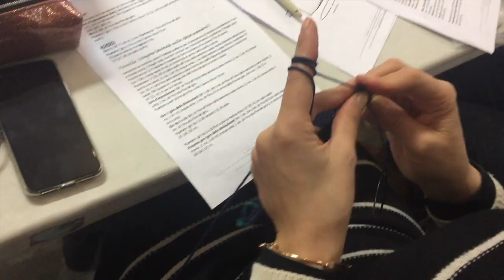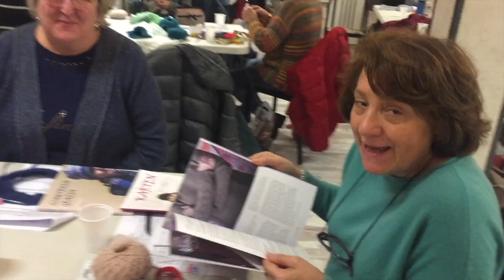VLOG: ritorno a Genova con un TB6cafè esplosivo!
Giornata impegnativa ma davvero stupenda: ho presentato uno dei miei maglioni preferiti di quest'inverno.

Seguimi! ♥